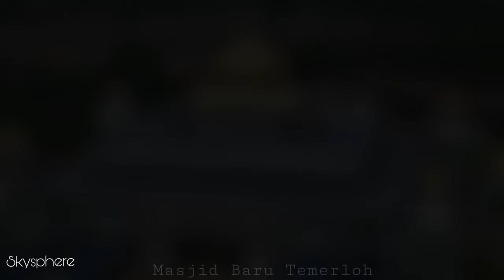TEMERLOH | (CINEMATIC 4K) PAHANG MALAYSIA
Temerloh Pahang

*Highly recomended use your Headphone.

Drone:
DJI Mavic Mini 2, 249g.
Departure location:
R&R Temerloh & Central Temerloh
Edited Apps & Software:
Cyberlink PowerDirector, VideoPadNCH & DJI.

*Any footage have been seen had been zoom 2 or 3 times between drone and the object or subject in term of safety by CAAM regulation.